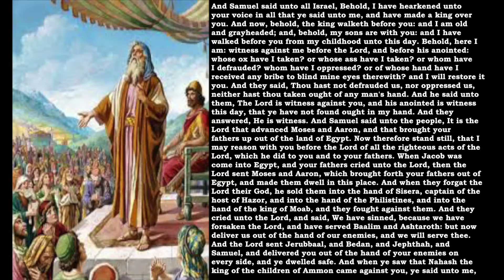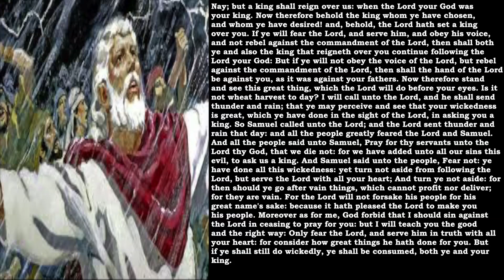Bible Reading 1 Samuel 12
1 Samuel 12

And Samuel said unto all Israel, Behold, I have hearkened unto your voice in all that ye said unto me, and have made a king over you. And now, behold, the king walketh before you: and I am old and gray headed; and, behold, my sons are with you…